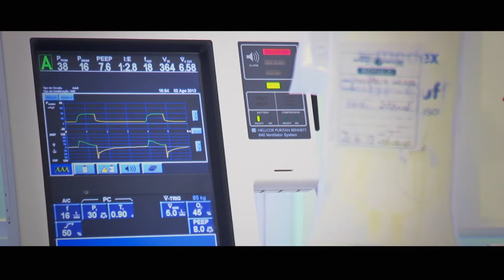Estrada Aberta - Hospital Tramandaí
O Estrada Aberta é um programa em vídeo exclusivo na web que proporciona viagens a diferentes destinos do Rio Grande a cada edição. Os principais fatos que modificaram o Estado para o caminho do desenvolvimento são revelados por personagens da vida real.
Com veiculação todas as terças e quintas-feiras, no site do Governo do Estado, o programa Estrada Aberta mostra os principais projetos e ações que elevaram o Rio Grande para outro patamar. Com duração até julho deste ano.